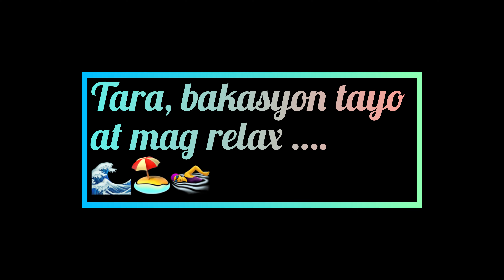Because Life is a Beach 🌊🏊‍♀️🏖️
The beautiful waves of Dahican Beach